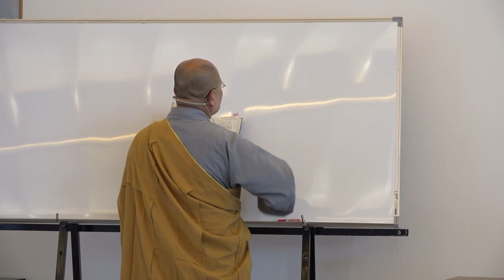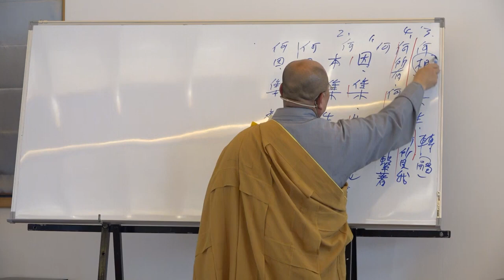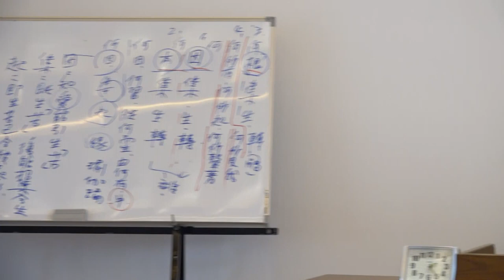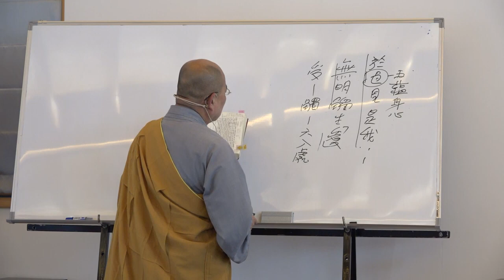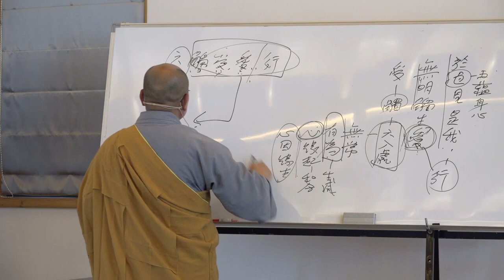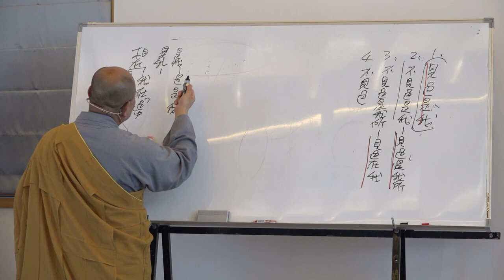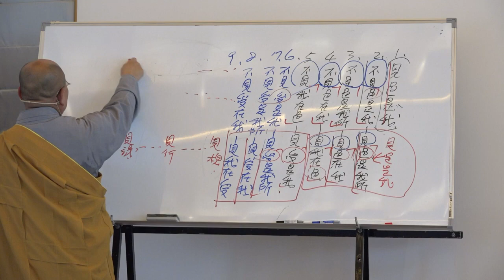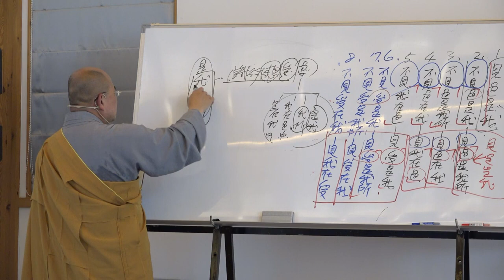雜阿含經論會編第139講~2023年4月18日